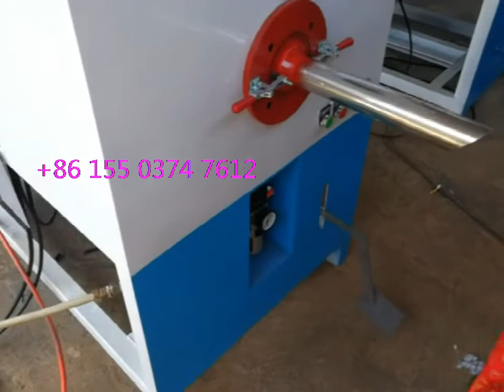Polyester microfiber Jacket filling machine down jacket filling machine/ duck down filling wool card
Polyester staple fiber carding/opening machine Polyester Micro fiber opening carding machine for microfiber 1.5Dx25mm
1. High opening capacity:  50-350 kg/h
2. Single Phase motor. Also Available in 3 phase motor
3. Fiber opener Machine opening rate: 99.87% as per different polyester staple micro fibre
4. Opened polyester fiber can be used for garment, apparel, pillow home textile etc.

Carding machine is mainly used in the doll cotton and various staple fiber (such as wool, staple fiber polyester) open polyester fiber raw materials, doll cotton, PP cotton, the length of 100MM within the other fiber materials, Opened polyester fiber raw material combing fluffy and mixed filling work.

As long as through the one-time opening, ordinary fiber cotton open rate of 99% or more, and will not damage cotton. Card the biggest advantage is that can be equipped with broken sponge, loose cotton, mixing, feeding, filling machine is one, one-time completion.

Simply put the majority of packet of cotton into the automatic cotton feeding box, automatic cotton feeder through the conveyor belt into the hanging sickle, through the hanging sickle transmission to the carding machine feeding belt, the card in the automatic transmission of fiber Cotton automatic cotton into the machine (the card is also equipped with the device back conveyor belt, can protect the safety of the operator), the fiber cotton open.

The machine can automatically put the fiber cotton, broken sponge, automatically and evenly mixed, and then filled into the product, the filling machine, the largest filling machine, the machine can automatically put the sponge, cotton, or down in the feeder with the help of the machine into the distribution box.

Advantage is the use of foot switch control of cotton filling, filling the foot when the foot switch will stop the operation of cotton filling machine, release the foot switch to stop charging the cotton filling machine is the hands and feet to reduce the operating procedures to improve work efficiency, filling out the product fluffy, soft, flexible, saving the amount of cotton, the most important is to save electricity, gas consumption than similar products to reduce more than 60%, reduce production costs and improve production efficiency.